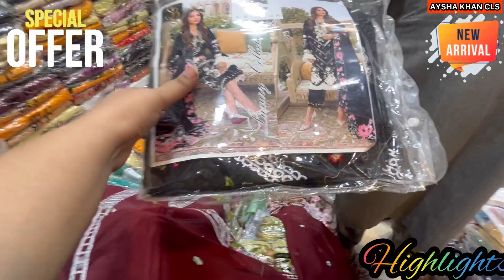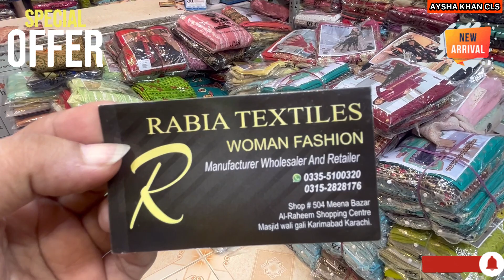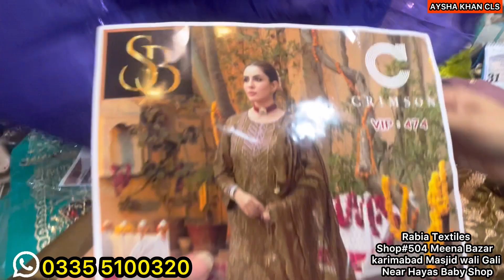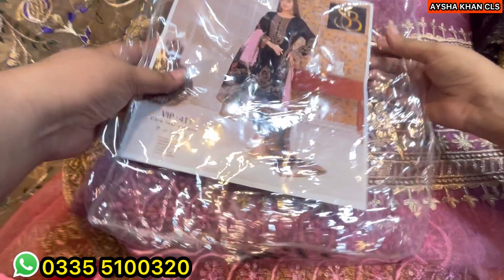*Tabahi Rate*😱Bhago Behno Karachi Biggest Wholesaler Dhamaka💥Fancy Designer Dresses/@ayshakhancls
AYSHA KHAN CLS,AYSHAKHANCLS,AYSHA KHAN Complete Lifestyle,AYSHAKHANCompleteLifestyle,*Tabahi Rate*😱Bhago Behno Karachi Biggest Wholesaler Fancy Designer Dresses,Party wear Fancy Suit,Branded Unstitch Suit in Wholesale Price,Wholesale Godam,Wholesale Warehouse,Branded Unstitch Fabric,Biggest Wholesaler in Karachi,Designer Dresses,Chicken Kari,Designer Luxury Collection,Pakistani Biggest Wholesaler,Women Clothing Store,Sasti Shopping,